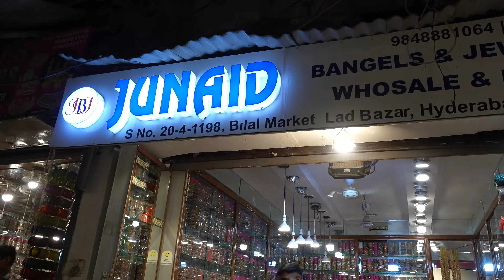Dussehra Special Offer Bridal Bangles & Jewellery Sets |Unbreakable & Washable Unlimited Varieties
Shop Address :
Syed Junaid , Bangles & Jewellers Wholesale & retail
Bilal Market Lad Bazar, Hyderabad